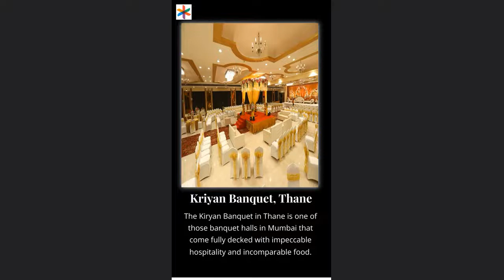Top Best Banquet Halls in Mumbai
The sheer amount of energy that Mumbai displays every day and night is a testament to how the people here know how to live their lives fully. And for celebrations just like these, we bring to you a list of the best banquet halls in Mumbai to host your next event.